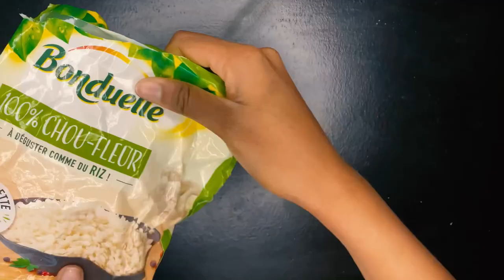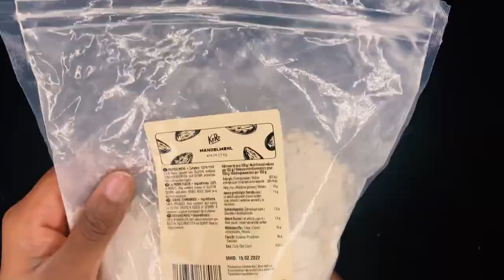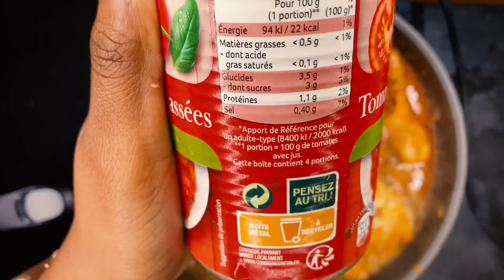UNE SEMAINE DANS MON ASSIETTE CÉTOGÈNE ÉDITION PLATS DU MONDE (SUBWAY, SAUCE ARACHIDE...)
Hello guys !

Je vous propose aujourd'hui une nouvelle vidéo de la compilation une semaine dans mon assiette cétogène version worldwide (plats du monde).

00:00 Hawaï: Poke bowl

Riz de chou-fleur
Radis
Concombre
Thon
Avocat
Saumon
Edamame
Tomate Cerise
Framboise

01:31 France: Quiche Lorraine

Pour la pâte:
85g de farine de d’amande
25g de farine de coco
1 cuillère à café de levure chimique
1 cuillère à soupe de psyllium blond
1 pincé de sel
3 cuillères à soupe d’huile d’olive
1 Oeuf
60 ml d’eau

Garniture:
250g de lardons
250g de crème fraîche
1/2 noix de muscade
150g de gruyère
3 œufs

03:00 Etats- unis:  Subway

Préparation à Pain Adams Brot
Aiguillettes de poulet + sauce teriyaki 0%
Laitue
Tomate
Concombre
Poivron
Guacamole
Cheddar fondu
Mayonnaise
Sauce ranch

05:11 Afrique Subsaharienne: Sauce Arachide

1 gros oignon
4 gousses d’ail
1kg de poulet
1 demi-boîte de tomate pelé
2 cuillères à soupe de pâte d’arachide

08:38 Maghreb: Kefta aux oeufs

500g de viande haché
2 oignons
2 tomates
1/2 pot de tomate pelée
3 oeufs
sel, poivre, ail, paprika, curcuma, gingembre, safran, persil
2 c à soupe d'huile d'olive
1 verre d'eau

11:02 Angleterre: Full English Breakfast

3 oeufs
Bacon
Champignon
Tomate Cerise
Avocat
Radis
Saucisse
Huile MCT ( vous aide à rentré en cétose plus facilement ) dispo sur Amazon

BASS BOOSTED SPEAKERS NEW TIK TOK FAMOUS SLOW MOTION ARABIC MUSIC